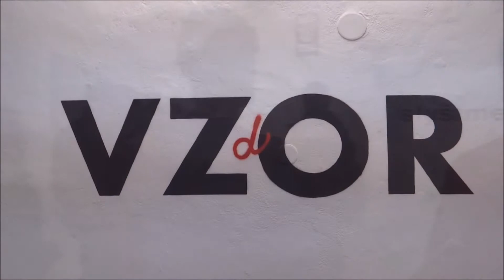Society of Shame / EPOS 257, Vendula Chalánková, František Novák, TIMO, TOY_BOX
Society of Shame
24. 1. – 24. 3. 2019
Oblastní galerie Vysočiny v Jihlavě
Kurátor: Radek Wohlmuth
Vystavující: EPOS 257, Vendula Chalánková,
František Novák, TIMO, TOY_BOX

Society of Shame (Společnost hanby) je navzájem volně zvazbený komplex samostatných výstavních projektů pěti autorů, kteří se ve své tvorbě výrazně věnují tématům spojeným s kritickým pohledem na dnešní společnost, především se sociální problematikou v tom nejširším slova smyslu. Jeho základem je orientace na oblast, kde dominují rozpory v rámci normativních vztahů většinové společnosti k jedinci a jeho postavení, potřebám a názorům. V centru pozornosti se tak může octnout vykořeněnost postavená prakticky na jakémkoli základě, ať je to chudoba, odcizení člověka byrokratické správě, narušení rodinných vztahů nebo diskriminace menšin.